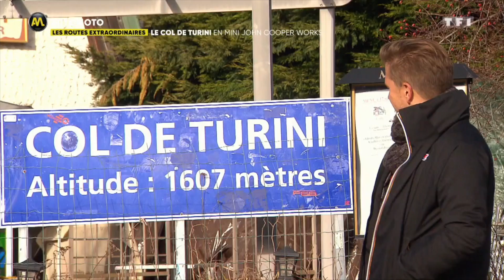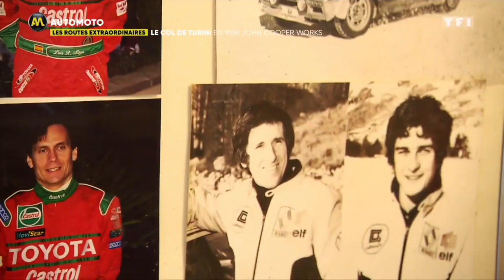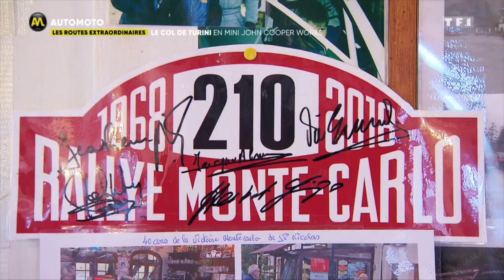Le Col de Turini en Mini : Une route extraordinaire !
Automoto vous invite sur des chemins de légendes, des routes extraordinaires à travers le monde. Cette fois, Jean-Pierre Gagick est sur un lieu mythique du rallye de Monte Carlo : le col de Turini dans les Alpes françaises. Embarquez dans une Mini John Cooper Works.